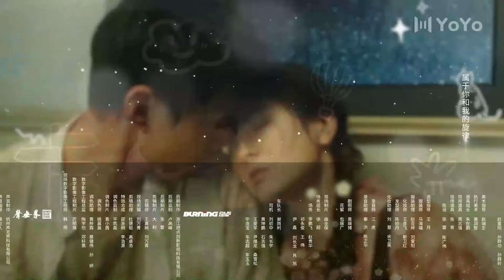[Indo Sub] Jangan Ganggu Saya Bertani 05 | Don't Disturb Me Farming 别打扰我种田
💞Don't Disturb Me Farming (Jangan Ganggu Saya Bertani)💞
Genre : Komedi, Romantis, Pedesaan
Episode : 24